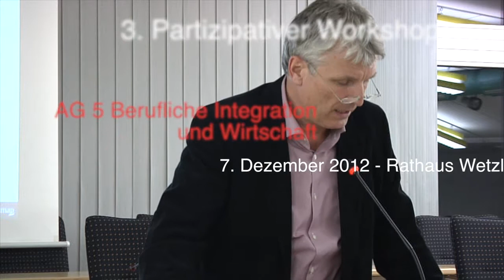Modellregion Integration: Berufliche Integration und Wirtschaft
Peter Matzke stellt die Arbeit der AG 5 Berufliche Integration und Wirtschaft vor